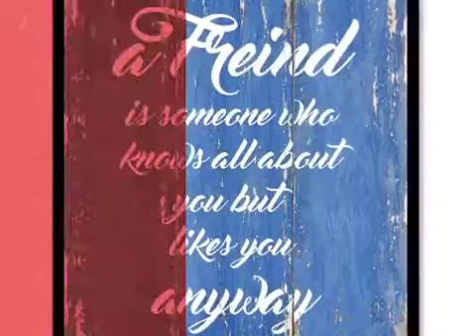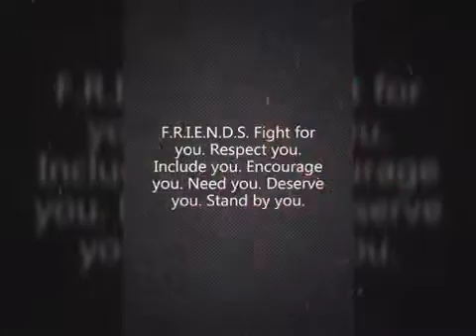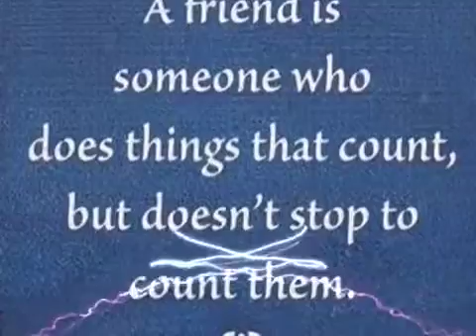Rosca de reyes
Cena y rosca de reyes.